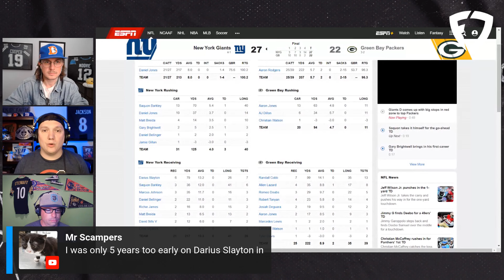Fantasy Football Week 6: The Wire Warriors You Need on Your Team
It's waiver wire season, baby! Time to start thinking about who you should pick up to help your fantasy team. In this video, We take a look at three players who might be available in your league and decide who you should snatch up first. Darius Slayton, Daniel Bellinger, and Wandale Robinson are all great options – but who should you choose?  Don't wait – Watch and learn!